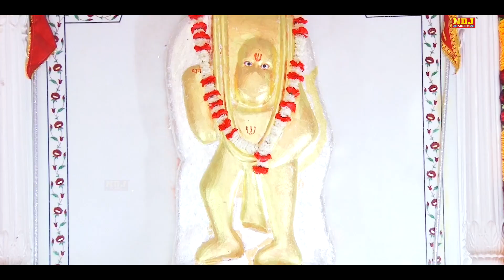मंदिर में बालाजी पहाड़ पे काली रे | Narender Kaushik | New Balaji Bhajan 2021 | Mehndipur Balaji Song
Titel -  Balaji Bhajan
Bhajan -  मंदिर में बालाजी पहाड़ पे काली रे
Singer  - Narender Kaushik
Writer  - Ashok Gunia ji